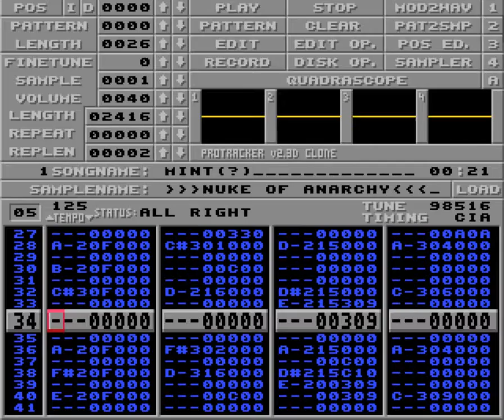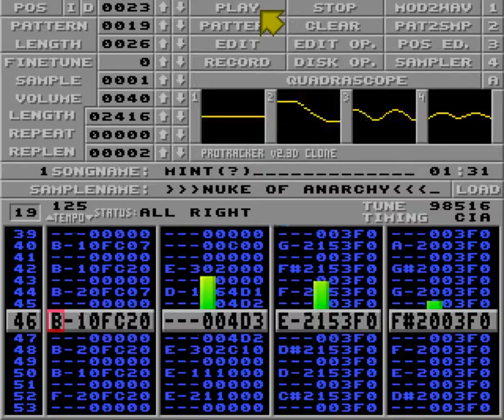Mint(?) by Spaceman aka Nuke